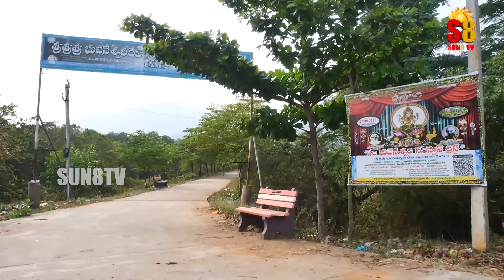అయిదు కొండల మధ్య వెలసిన భువనేశ్వరి అమ్మవారి చరిత్ర || History Of Goddess Bhuvaneswari || Sun8 TV